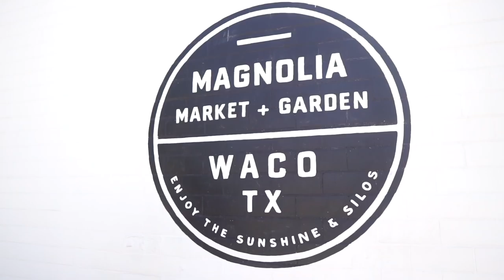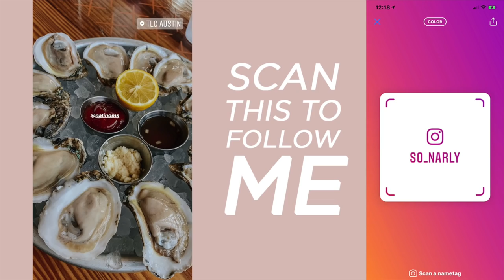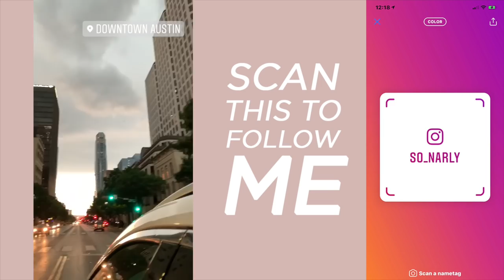Moving To A State We Have NEVER Been To Before | Austin, Texas First Impression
THE DAY IS FINALLY HERE! We touched down in Austin, Texas and this is the FIRST time either of us have been in this city. Yup. We are moving to a state that we have never even visited. Watch this video to hear our first impressions of our new home!

About Me!
Name: Sonali (Sun-all-e) aka sonarly, sona, nali
Age: 22
Ethnicity: Indian
College: Senior at University of Central Florida
Major: Radio/ Television
Sorority: Kappa Delta